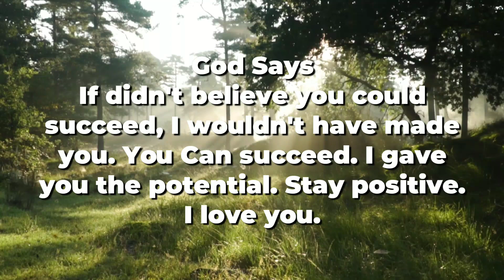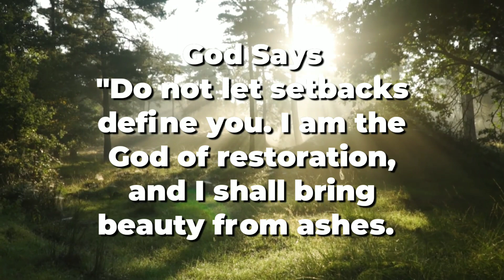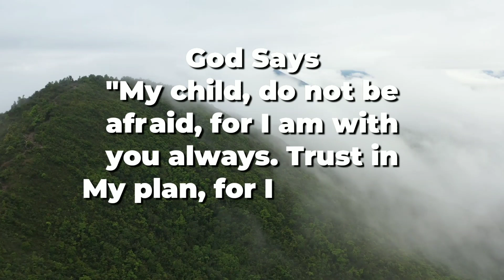God is Serious About You, It's Urgent | Don't Skip Anyway | Jesus Affirmations | God's message today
God helps
Godly quotes
Bible Quotes
God Message Tarot
Financial abundance
Angels message
Jesus message
Godly quotes
Faith quotes
Universe message
Angel message
God Message For You Today
God says
Positive life affirmation
Lord Helps
Jesus quotes
God
God message
Jesus
Jesus message
God messages
Urgent message from God
Jesus says
Angel Signs
God msg
Angels message
Universe message
Money miracle
Life quotes